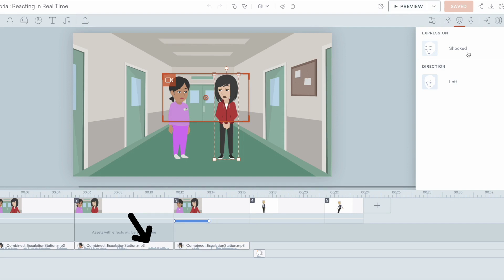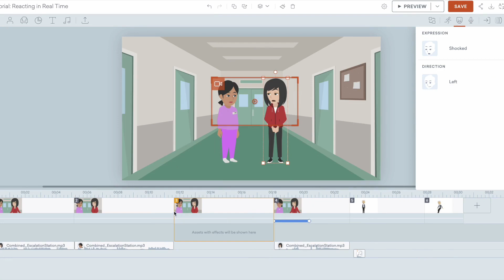Vyond Story Production Tutorial: Reacting in Real Time